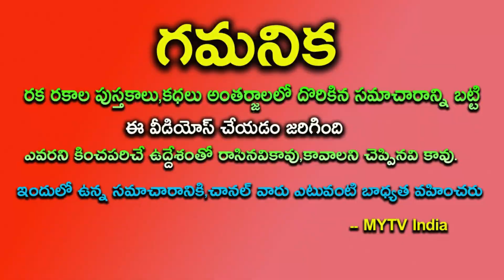కుజ+శుక్రుల జాతకులు గురించి తెలిస్తే షాక్ అవుతారు || Kuja,Sukra